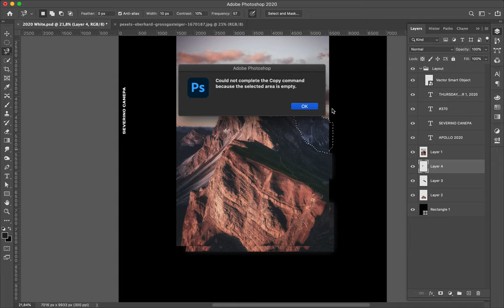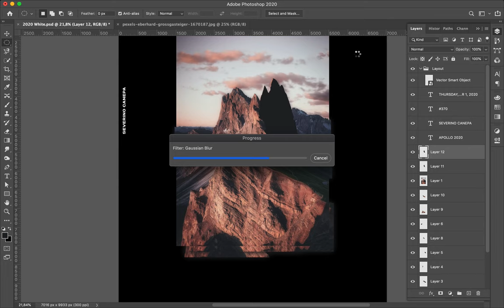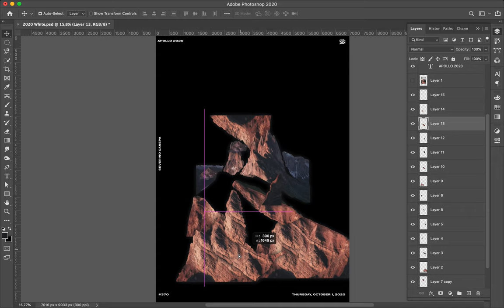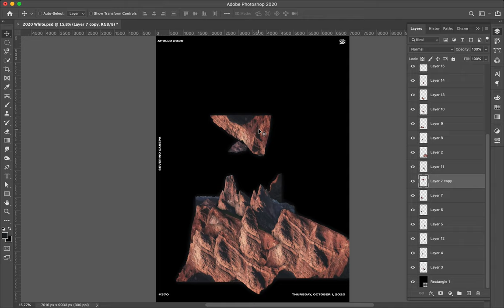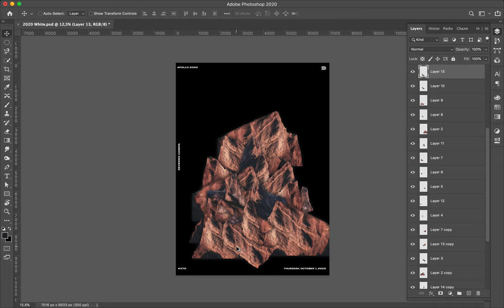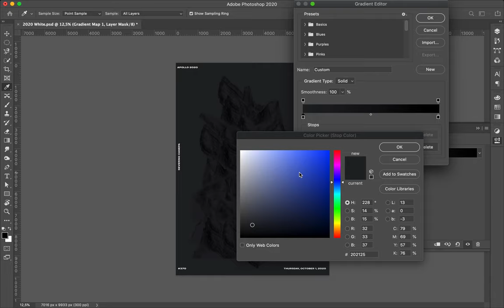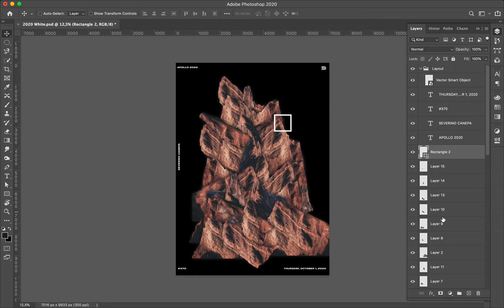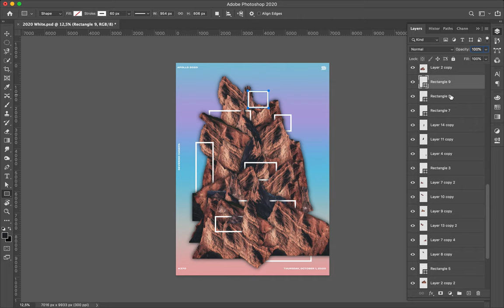Poster Tutorial #640 Alpine Rock #16